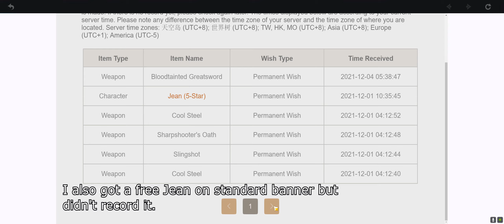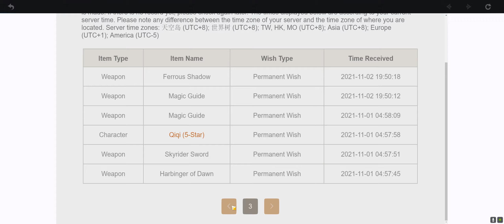Albedo Banner: LAST HOPE!!!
Holy Sh*t!!!